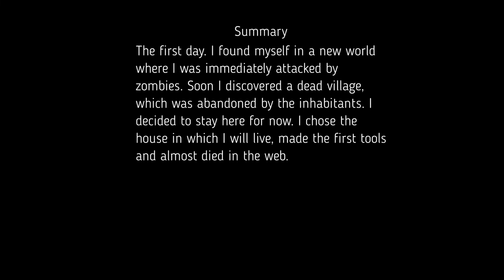Minecraft. Day 1: "Dead Village"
The first day of adventure in the world of Minecraft. I found a dead village, got attacked by zombies, almost died in the web.